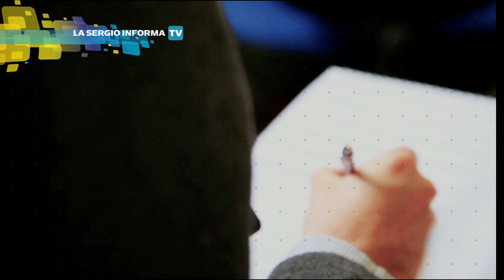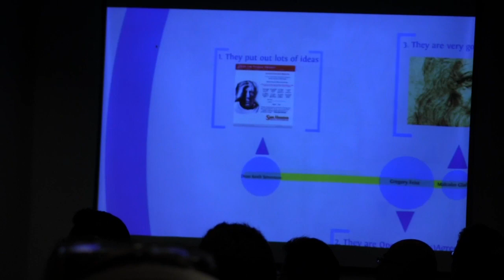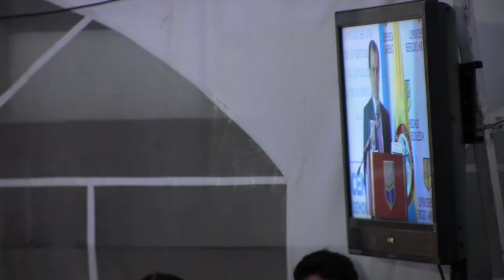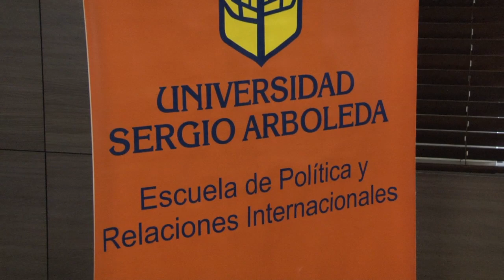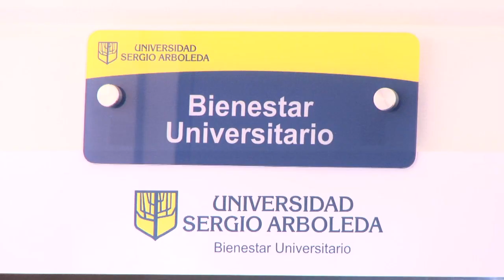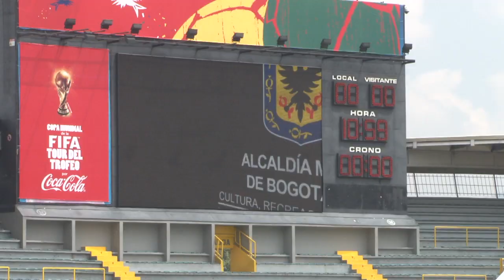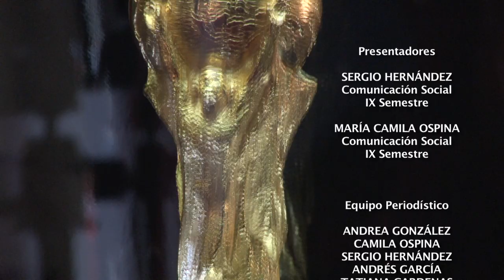LA SERGIO INFORMA TV - FEBRERO I - 2014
Ésta es la primera emisión de 2014 del noticiero de la Comunidad Sergista La Sergio Informa TV, realizado por loes estudiantes de Comunicación Social y Periodismo.
En esta emisión:
- El experto en cerebros creativos Rex Jung visitó la sergio en el tercer Key Research.
- Con la visita del expresidente Álvaro Uribe, La Sergio dio inicio al ciclo de debates de los candidatos de Cámara, Senado y presidencia.
- Bienestar Video Play, el nuevo espacio para los Sergistas.
- Debate con los candidatos por la Camara por Bogotá realizado por la Escuela de Política y Relaciones Internacionales.
- La Sergio Informa, presente en la visita de la Copa Mundo en Bogotá